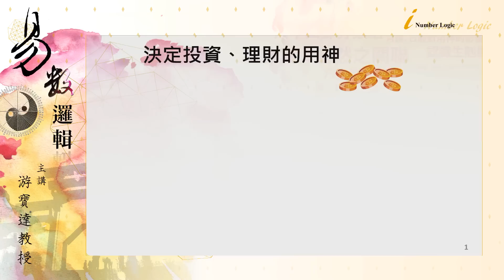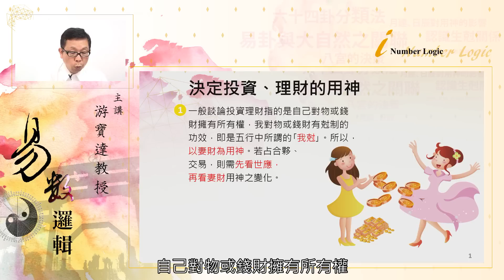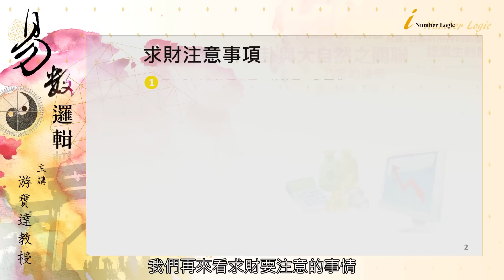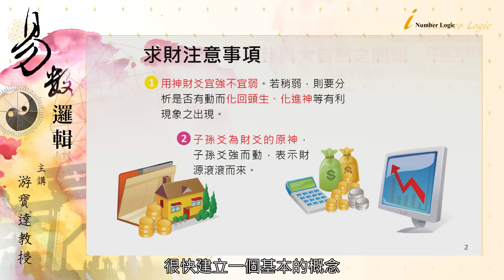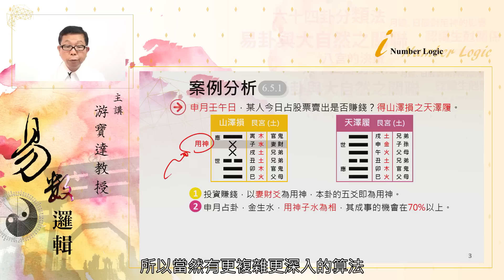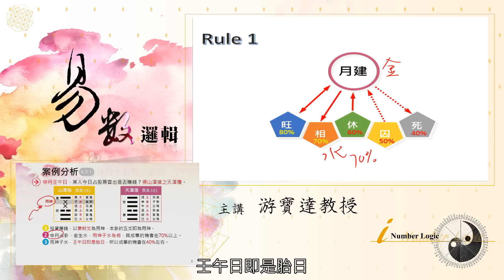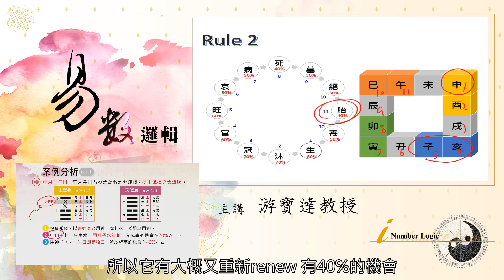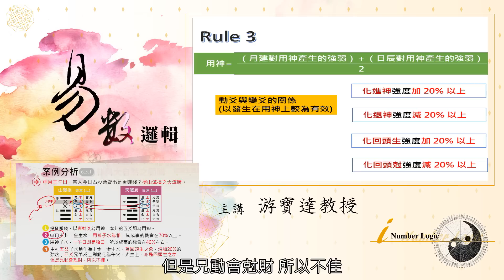易數邏輯_6.5.1 論投資財運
國立中正大學磨課師課程
授課教師：資工系 游寶達教授